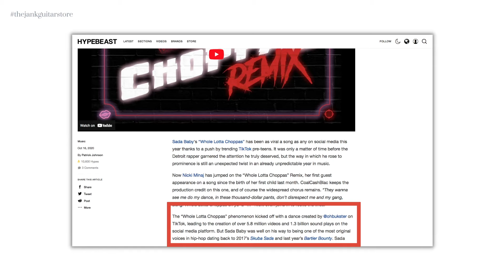Business Music: TikTok (#3) Sada Baby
Business Music by thejankguitarstore​